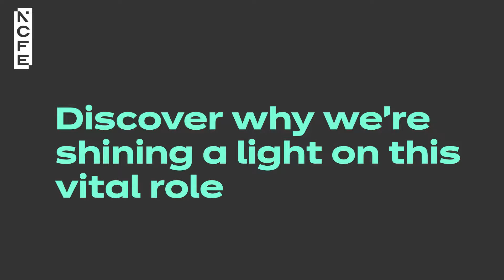All I Do - Celebrating Teaching Assistants and Everything They Do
Teaching Assistants deliver a wealth of value for children, young people and schools. Despite this, they often don’t receive the recognition their role deserves. We want to raise awareness of the impact Teaching Assistants are having every single day.